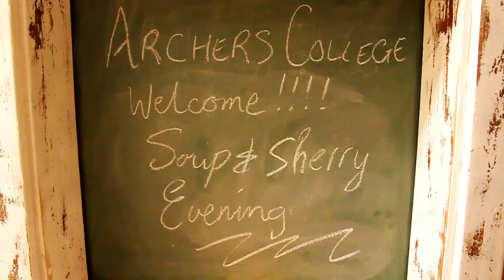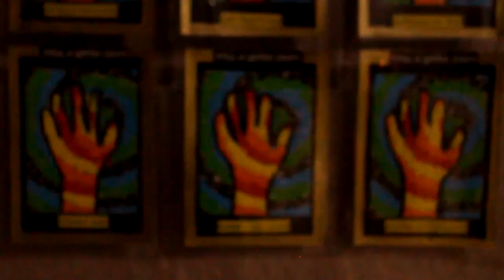Archers College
A little art exhibition organised at Archers College. Thanks to all for the evening.